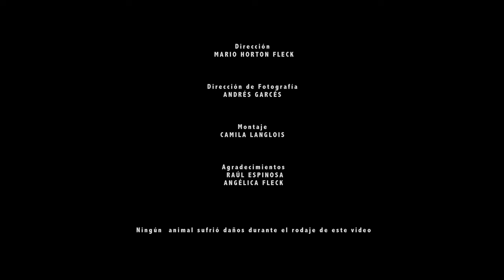Wentru - Balazo (Videoclip Oficial)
Primer single del nuevo disco "Esquimal", lanzado el 21 de Julio de 2016.

Dirección: Mario Horton Fleck

Dirección de fotografía: Andrés Garcés
Montaje: Camila Langlois

Agradecimientos: Raúl Espinosa
                                Angélica Fleck

Filmado en Julio de 2016, Chile.